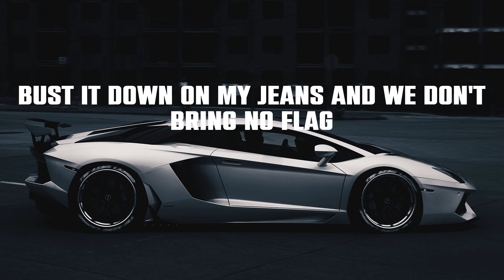Jnr Choi - TO THE MOON